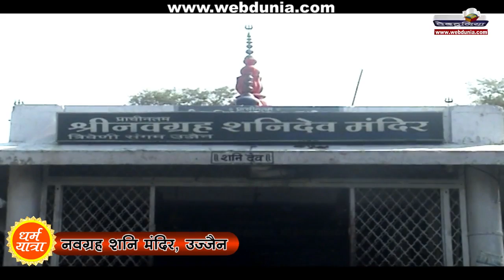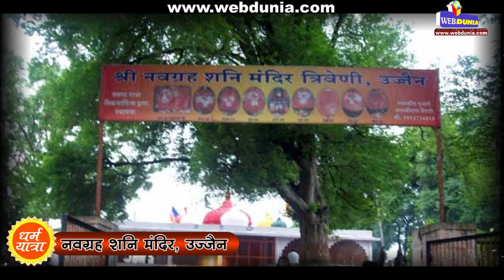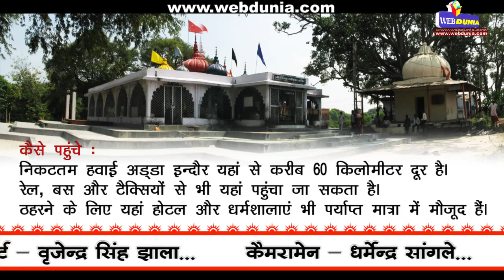नवग्रह शनि मंदिर उज्जैन